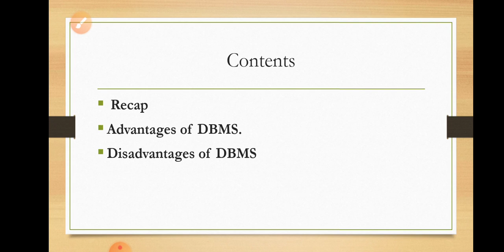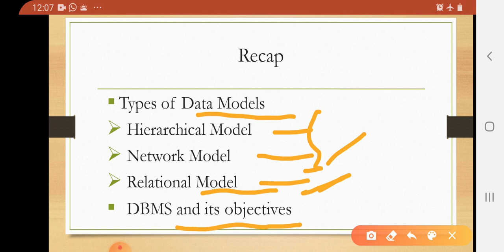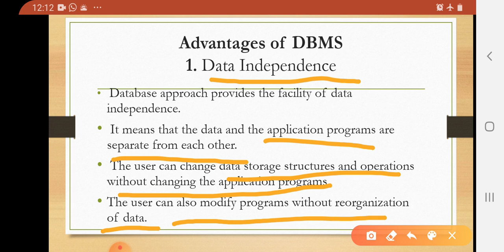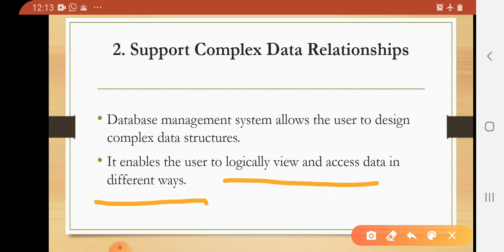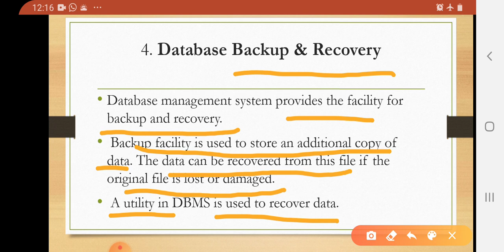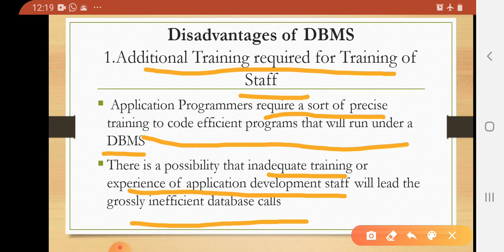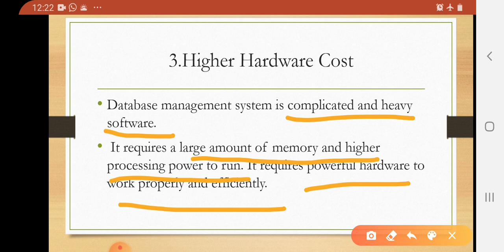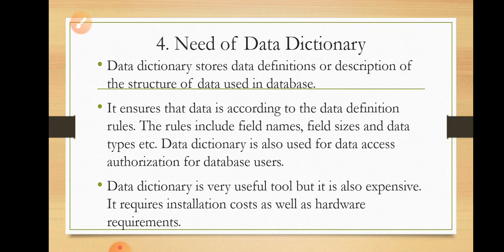Computer lec7(chap 1 advantages and disadvantages of dbms) by Ms. Mahvish Mir